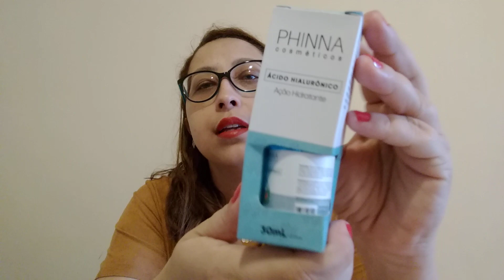Unboxing Glambox Novembro 2021 | TÁ ON